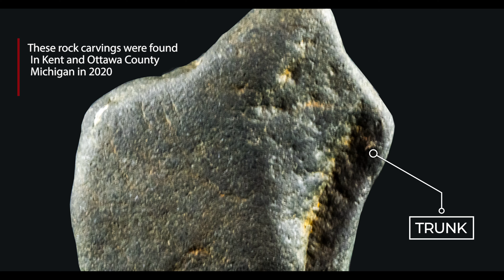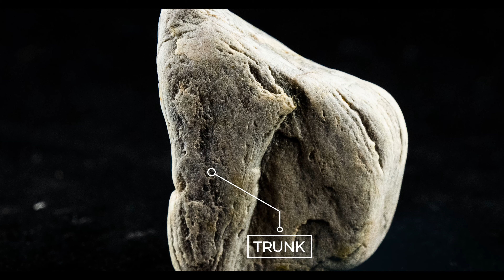Portable Rock Art. Ancient Mammoth and Mastodon rock carvings from West Michigan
Mastodon and Mammoth ancient rock art.  Ten thousand year old or older artifacts found by the  Grand River in Kent and Ottawa Counties.
Local archaeologists will not acknowledge or recognize any portable rock art and claim them to be geofacts, created by nature.   Sadly-these professionals don't seem to understand things that extend beyond pressure flaked tools.  The evidence strongly suggest of an ancient occupation in North America-much older that Paleo.